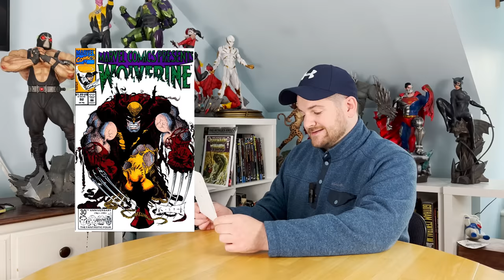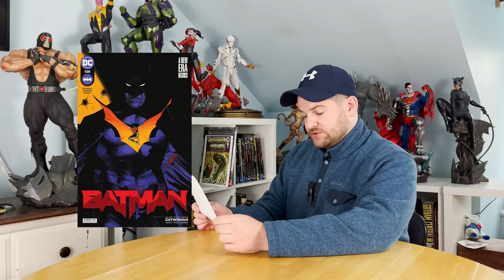Top 100 UNDERRATED Comic Covers!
Today I'm giving an accounting of 100 comics that are gorgeous, but not talked about enough! Mention your fav covers down below!